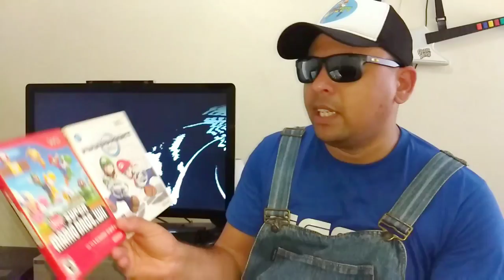MINHA COLEÇÃO DE JOGOS E CONSOLES - PARTE 2 (1080p60)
Fala galera, nessa mini-série, vou mostrar pra vocês a minha coleção de jogos e videogames. Nessa segunda parte vou mostrar minha coleção relacionada aos consoles da Nintendo e os jogos que eu tenho para esses consoles..